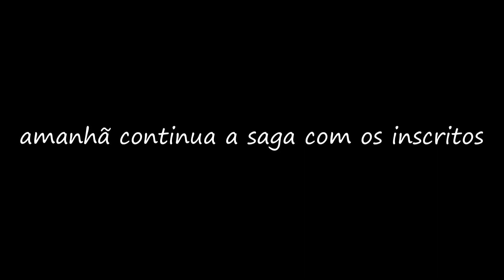DIA ESPECIAL - SURF COM INSCRITOS - DAY 01/03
Dia especial no canal, conforme o combinado, a cada 10k inscritos, vou marcar um surf com a galera em alguma cidade próxima. A primeira foi aqui, ao lado de casa nos 20k subs.

A próxima é Matinhos, nos 30k. Já atingimos os 30k, logo eu marco o surf. Valeu galera!

Ahh e tentem entender, não to dando conta de editar vídeos longos. Dividi esse surf em 3 pra conseguir editar um pouco mais tranquilo.

Jean A. Silva
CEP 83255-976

Prancha: RM 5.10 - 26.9 litros. Longboard Matheus Camargo Shaper 9.1
Dentro da água: Gopro Session 5, suporte de boca.
Local: Pontal do Sul - Pontal do Paraná.